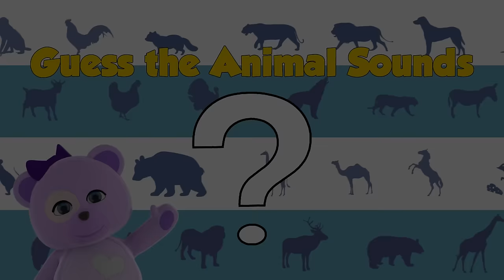Blue Bagoo Preschool Hour | Phonics, Animals, Numbers, Colors and more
In this educational nursery rhyme compilation, you’ll find some of our most popular songs including:

BINGO
Five Little Ducks
Opposites Song
The Wheels on the Bus
The Puppies Go Marching
Journey Into the Jungle
Blue Bagoo Animal Sounds
The ABC Song
Walking Down the Street (Counting to Five Song)
Recycling Song
Way Down Under the Sea (Animals Song)
Ed the Hungry Car Eats Fruit
A Bird for Every Color
Five Senses Song
Animals in the Stars
Bubble Up
Find  the Shape

Blue Bagoo is made for toddlers, preschool / kindergarten kids, and young ESL students. We make each video for parents and children to experience together, covering everything from colors, phonics, and shapes to sharing, confidence, persistence, healthy living, personal independence and just plain fun.

Blue Bagoo music is available for listening on Spotify, YouTube Music, Tidal, Amazon Music and many other streaming services.

We’re so grateful for our fans!